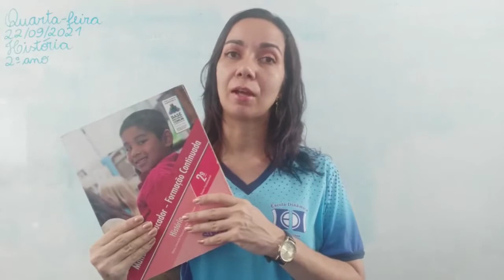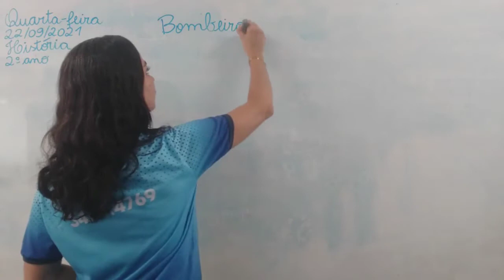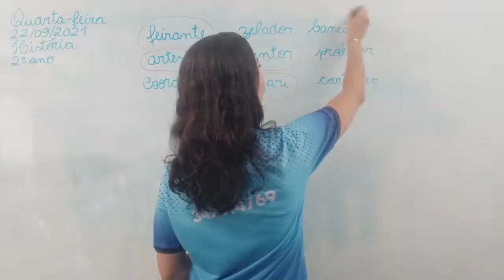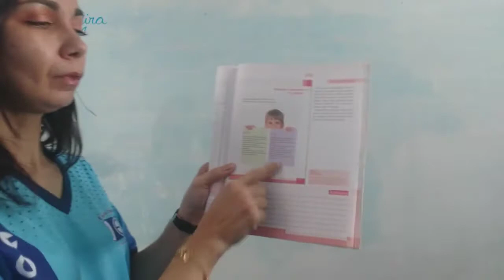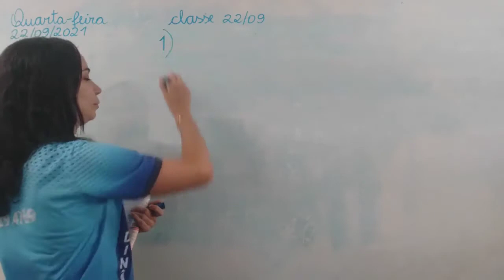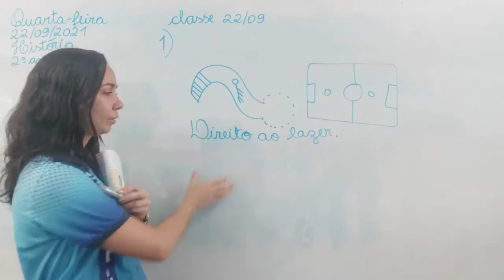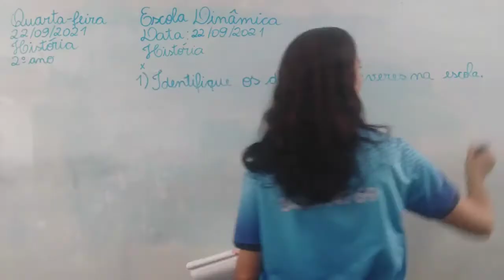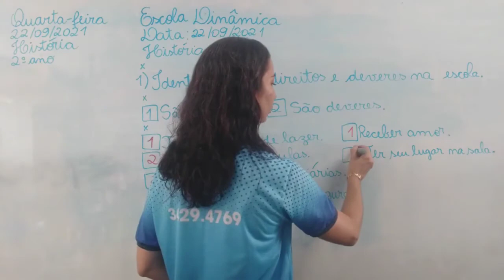AULA 22 09 2021 HISTÓRIA 2º ANO PROFª CLEIDJANE